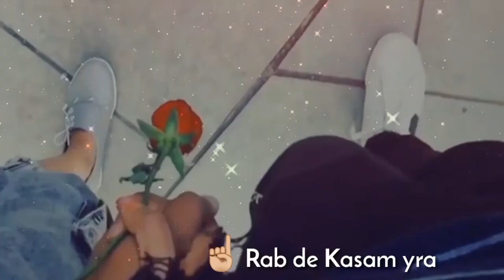Paas tu raho ge letest WhatsApp video..